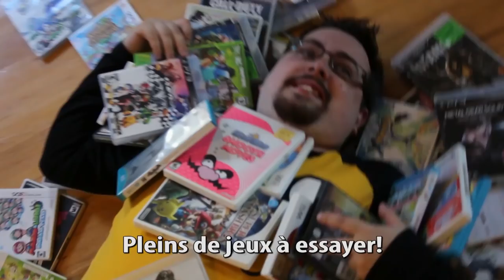Epic Joystick - Je voudrais une chaîne de gaming - Introduction!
Salut Youtube!  Mat et Alex sont deux amis de longue date, animateur et amateur de jeux video. Ensemble les gars commencent un nouveau projet : Epic Joystick. Suivez cette nouvelle chaine de gaming francophone!